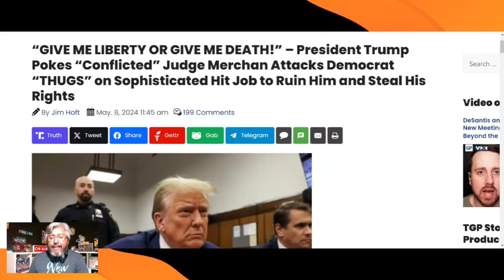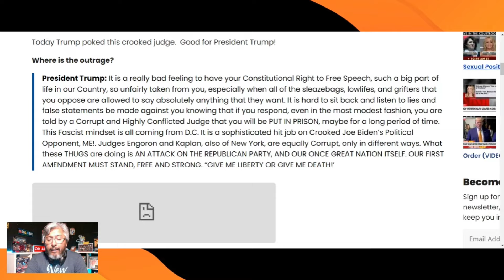TRUMP DARES CORRUPT JUDGE TO JAIL HIM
TRUMP SAYS GIVE ME LIBERTY OR DEATH